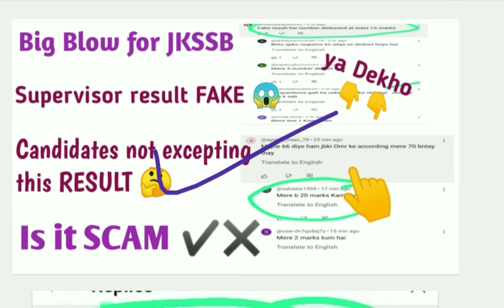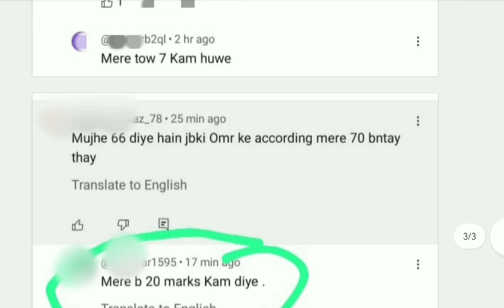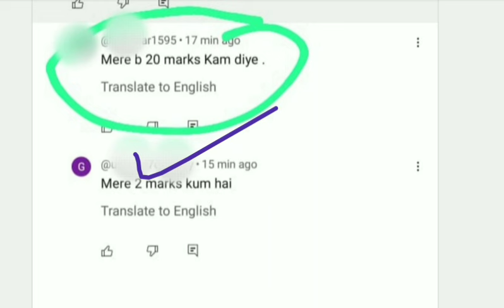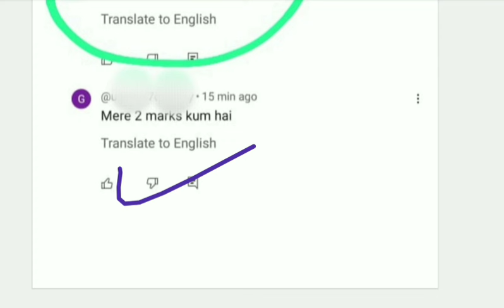Big blow for jkssb | supervisor result fake /scam | important info leak | Candidates disappointed